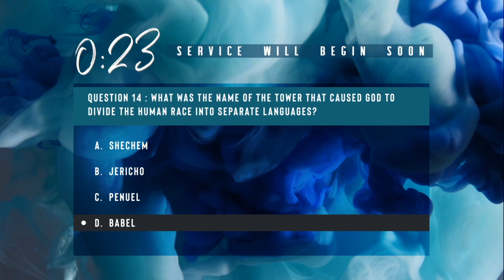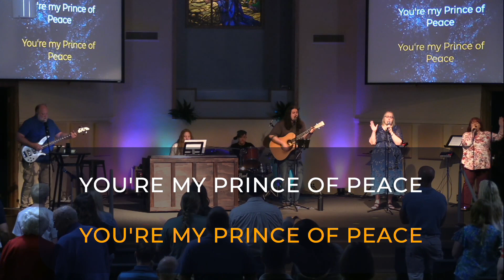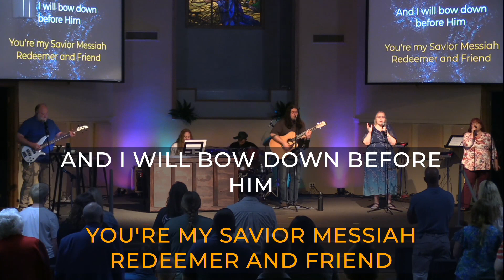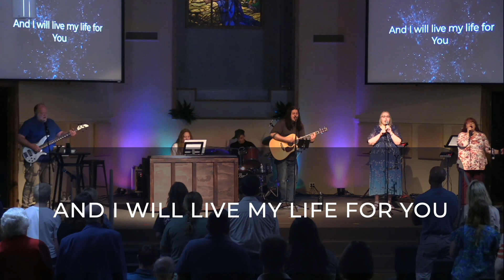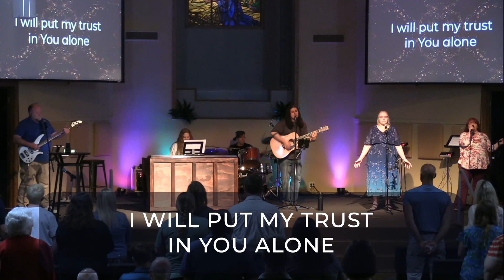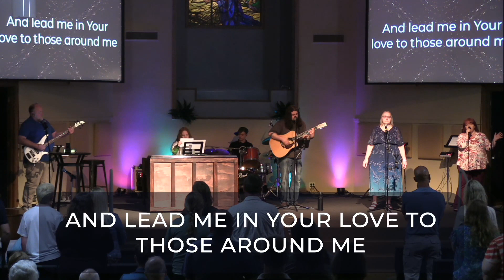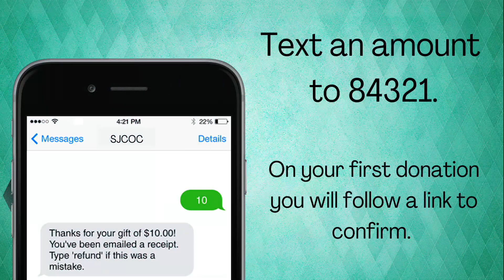The Art of Family | Ryan Rosser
Come join us for Sunday morning as Pastor Ryan begins a new series, the Art of Family.

0:00 Countdown
1:40 Worship
24:24 Communion
26:30 Recognizing Service
30:15 Sermon
1:08:07 Announcements